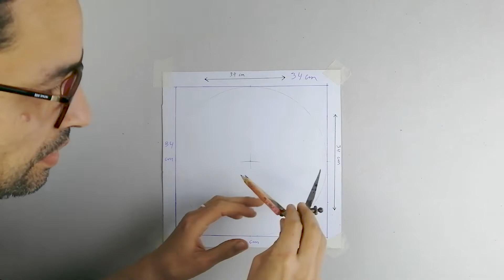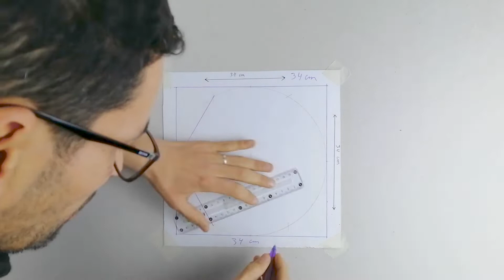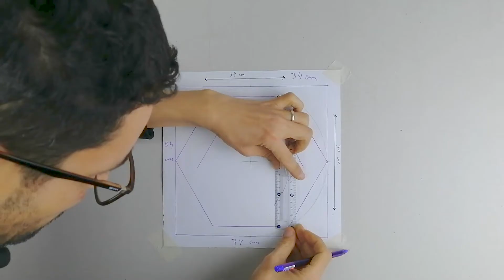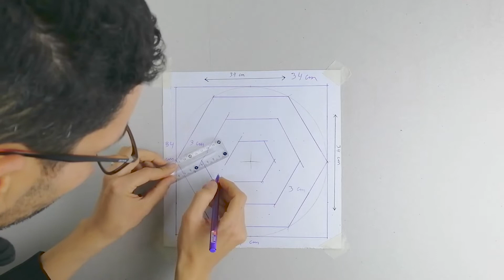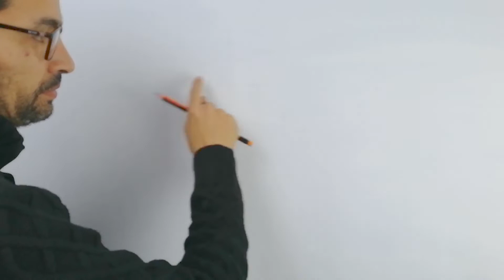3D WALL PAINTING || 3D WALL DECORATION || CAT TEMBOK KREATIF 3D || LUKISAN 3D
3D WALL PAINTING || 3D WALL DECORATION || CAT TEMBOK KREATIF 3D || LUKISAN 3D.cat dinding 3d dan lukisan 3d adalah seni kreatif yang mudah di tiru, nah pada vidio kali ini saya akan berbagi ilmu atau tutorial cara menghias dinding 3d dengan lukisan 3d atau 3d wall painting.